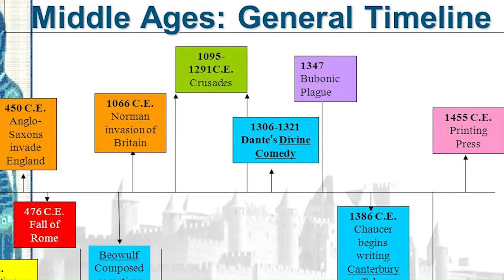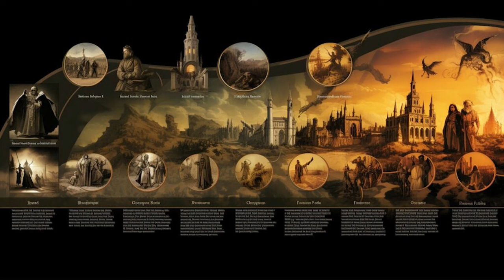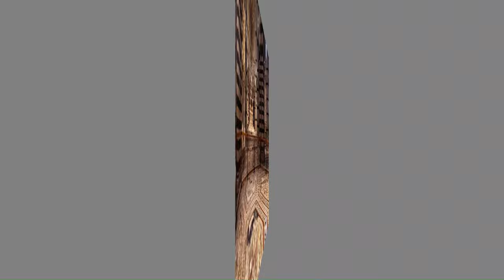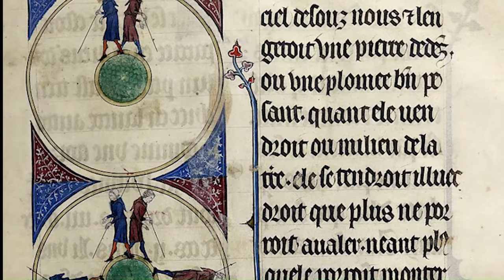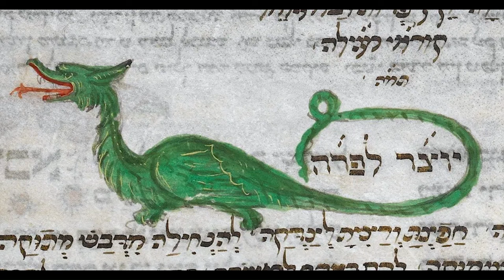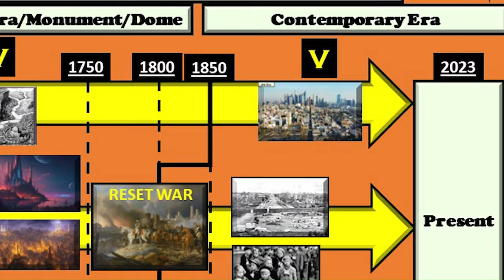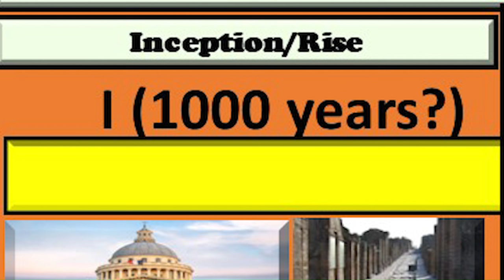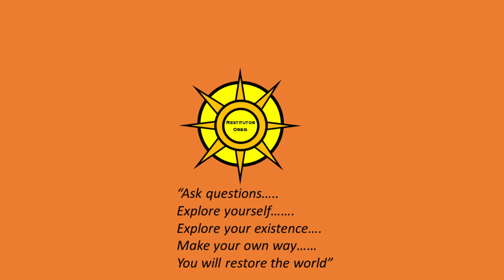The Middle Ages-Displaced Era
An exploration concerning the "1000-year" phase of history known as the Middle Ages. How is this time period viewed by historians and the mainstream? Where does it fit into an alternative time frame of history. Why are there great connections with fantasy elements and what could they truly mean?